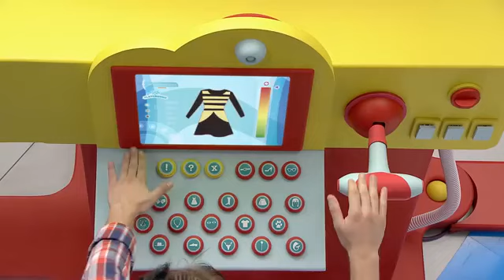Playground con Juanchi y Juli La máquina de personajes